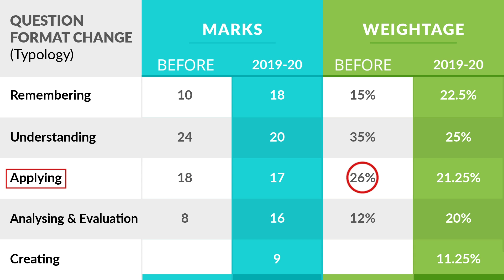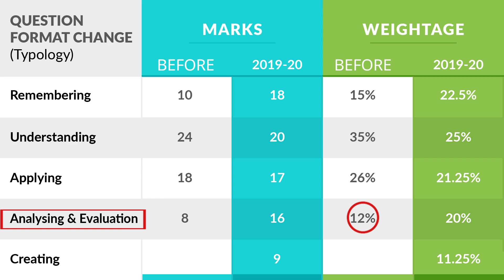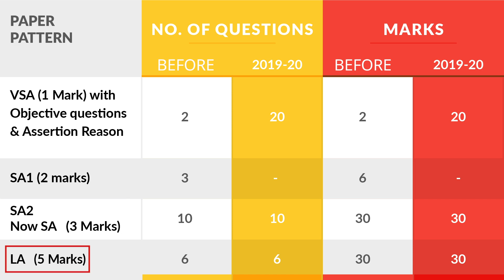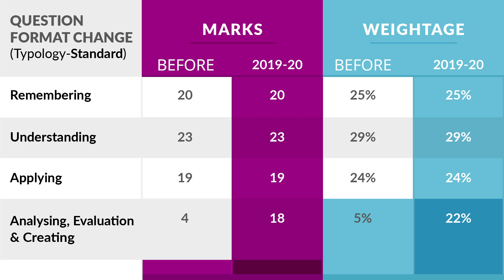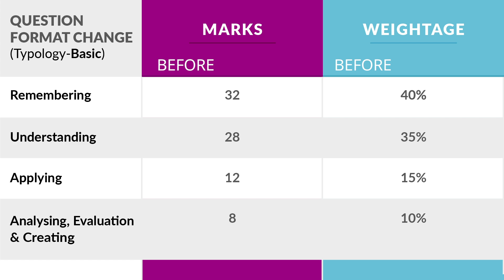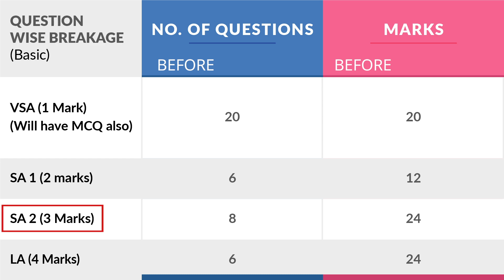Padhaakoo | CBSE 2019-20 Changes | Class X | Science & Maths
Hello Students!
Its time for Class 10th!

Watch Mr. Sanjay Sharma discussing the Changes introduced in CBSE Class 10th Curriculum for Science & Mathematics in a detailed manner, and prepare yourself accordingly.

Good Luck!